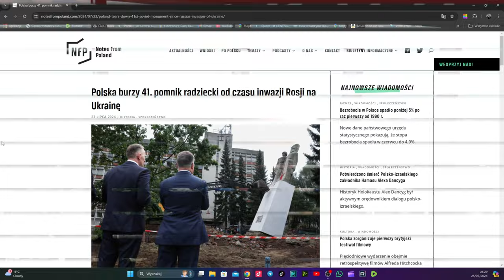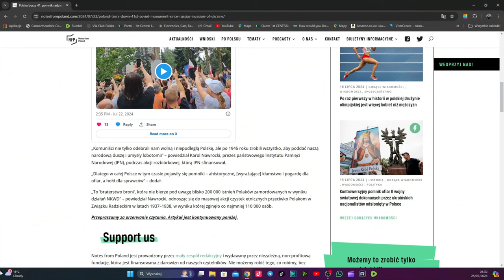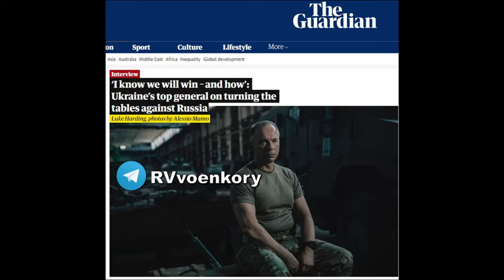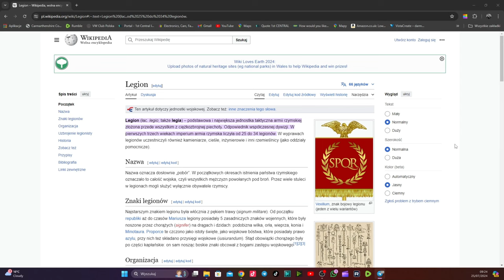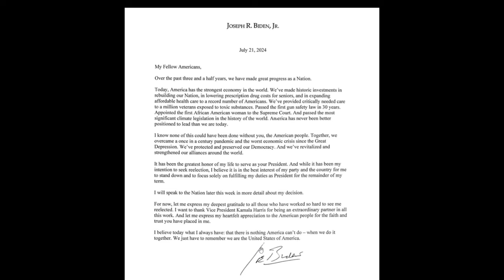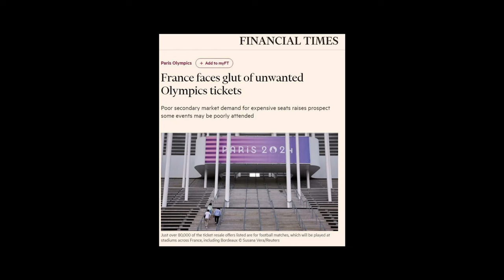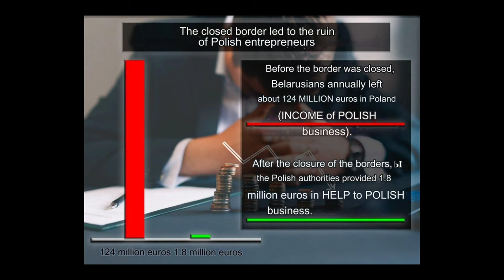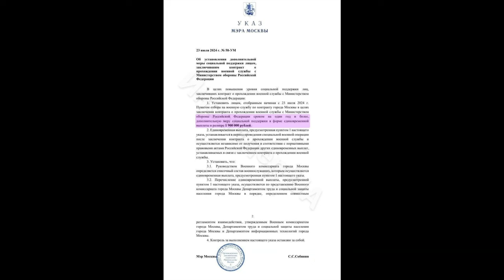Raport Kubickiego 39. Agonia Ukrainy !!